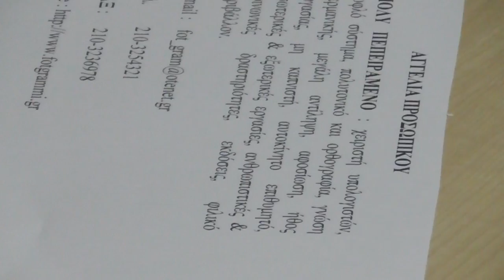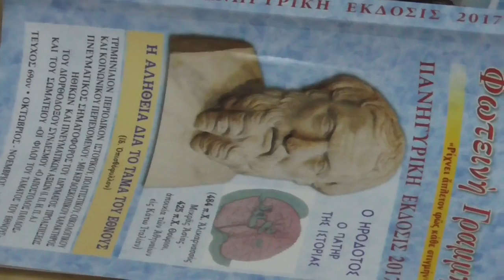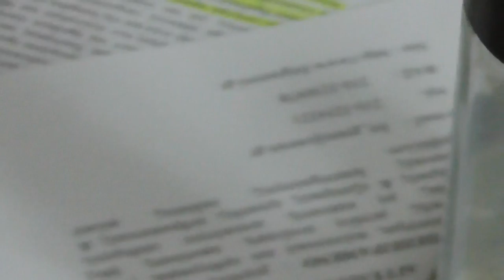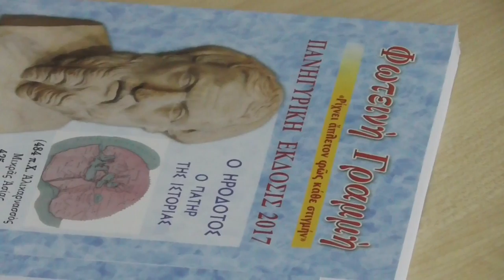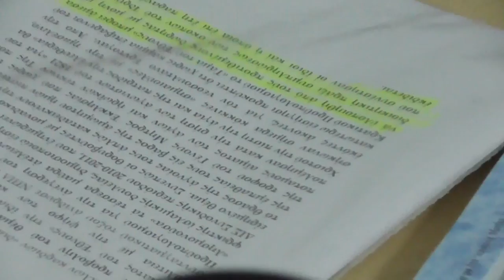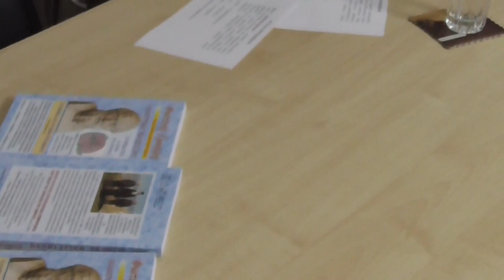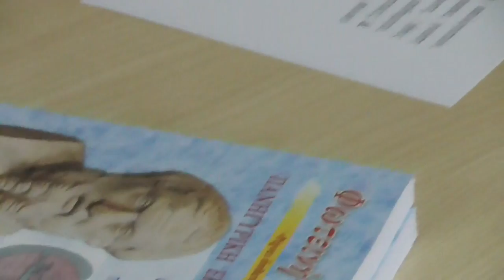Διονύσης Μακρής 1-3-17: Το«Τάμα του Έθνους»ΠΡΟΔΙΔΕΤΑΙ !!!Απο την Εκκληcia προς χάριν των π ..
Την τετάρτη 1η Μαρτίου 2017 στην αίθουσα "Αγαθός λόγος" λαγουμιτζή 42 Νέος κόσμος,της Εφημερίδας "Στύλος της Ορθοδοξίας" πραγματοποιήθηκε επίκαιρη και αποκαλυπτική ενημέρωση από το  Δημοσιογράφο και θεολόγο (εκδότη της Εφημερίδας "Στύλος της Ορθοδοξίας')κυρίο Διονύση μακρή με θέμα  : Το «Τάμα του Έθνους» ΠΡΟΔΙΔΕΤΑΙ !!!  Συνειδητά από την Εκκληcia προς χάριν των πολίτικων συμφερόντων..Καλεσμένος και ομιλητής ήταν ο πρόεδρος του τάματος του Έθνους κύριος Ιωάννης Αναγνωστόπουλος, συνοδευόμενος από τη σύζυγο του Κατερίνα.
Πριν από την έναρξη της Ομιλίας του κυρίου ιωάννη αναγνωστόπουλου που Ξεκίνησε από το 42ο λεπτό έγινε επίκαιρη ενημέρωση για σύγχρονα θέματα από κυρίο Διονύση μακρή. Η συνάντηση διήρκεσε 2 ώρες και 21 λεπτά,και κατά τη διάρκεια της ομιλίας  καθώς και πριν από αυτήν έγινε ωφέλιμος και εποικοδομητικός διάλογος.
ΔΕΙΤΕ ΑΚΟΜΑ : Διονύσης Μακρής 22-2-17:Οι καταστροφικές συνέπειες για την ορθοδοξία της «Αγίας και μεγάλης συνόδου» Διονύσης Μακρής 1-2-17 :Κάρτα του πολίτη και αχρήματη κοινωνία με το χάραγμα Διονύσης Μακρής 30-11-16 : Αεροψεκασμοί - Υπέρόπλο Haarp -Παγκόσμια κυβέρνηση.